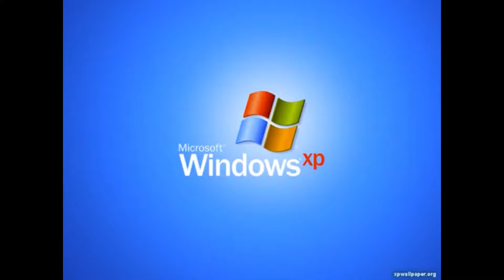¡LAS HABILIDADES DE SEKIRO! EN ANOTHER CRAB´S TREASURE #2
¡¡Muy buenas gente!! espero todos se encuentren bien ya que les traigo un ¡¡Nuevo gameplay!!

Hoy les muestro mis aventuras en el fondo del mar con este SOULS DE VERACRUZ, espero lo disfruten mucho.

No se olviden de seguirme y apoyarme con mi contenido para que lo pueda mejorar y alcancemos a más gente. Ahora si pueden ir a mimir después de unas buenas risas con el video.

CANAL SECUNDARIO (DIRECTOS)
Tenemos TIK TOK!! Estamos digievolucionando gente!!

juegos parecidos a sekiro
sekiro
another crabs treasure
another crab ́s treasure
another crab ́s treasure y sekiro
como hacer parrys en another crab ́s treasure
como hacer parrys en another crabs treasure
parrys en another crab ́s treasure
another crab ́s treasure parry
another crab ́s treasure tsword
another crab ́s treasure gameplay
another crab ́s treasure mejores momentos
another crab ́s treasure arbol de habilidades
dark souls
souls
tsword